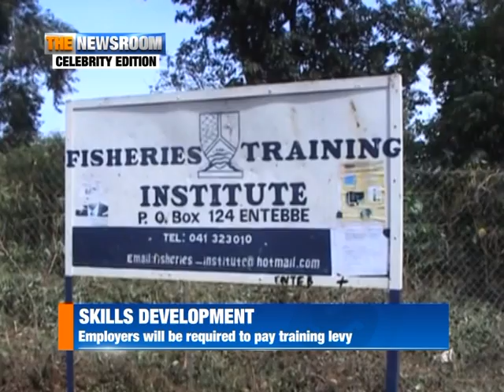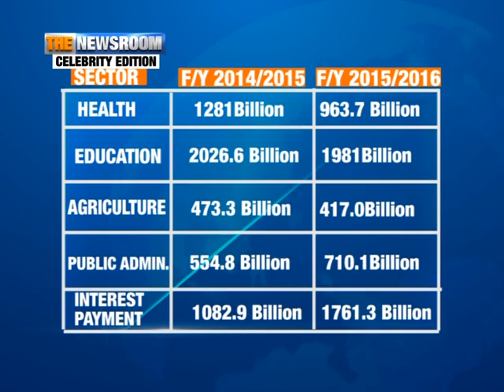TNR Celebrity Edition: Bobi Wine [1/3]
Each week The Newsroom invites a popular figure in Uganda culture to reads the news of the day. This weekend we welcomed the Ghetto President, Bobi Wine, to studios.